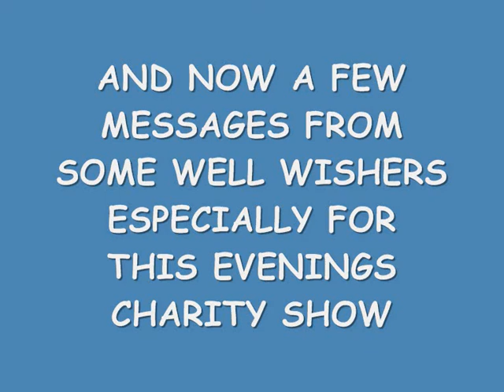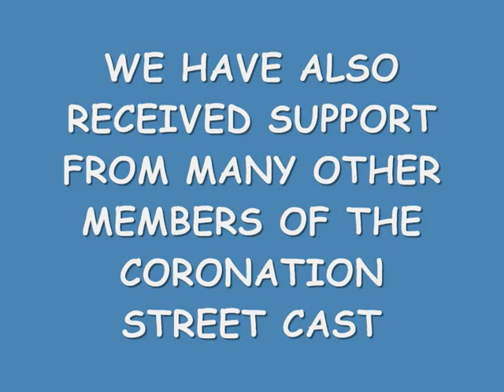CORONATION STREET LATEST COPY with music